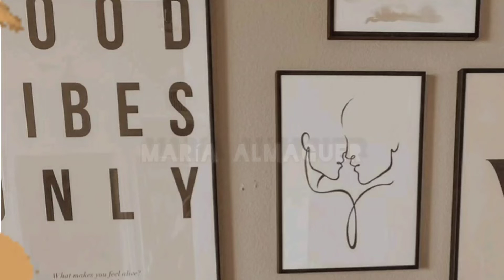Llegó nuestra bebé💕 Perrita Doberman🐶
Carolina Doberman 💗